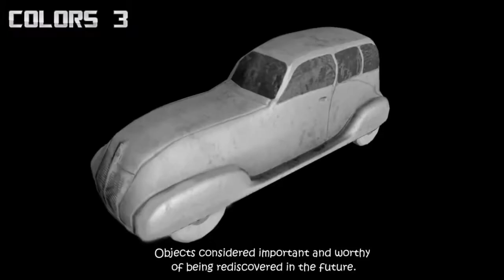Ian's Eyes | GAMEPLAY #1 [ Colors 3 Channel